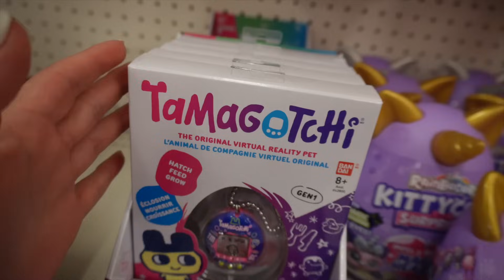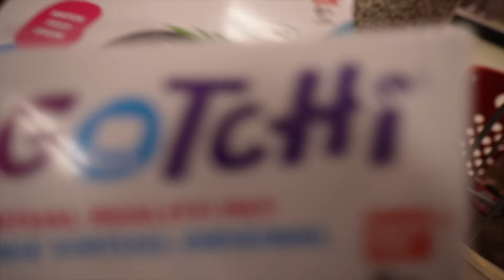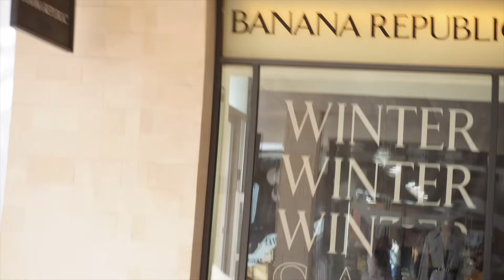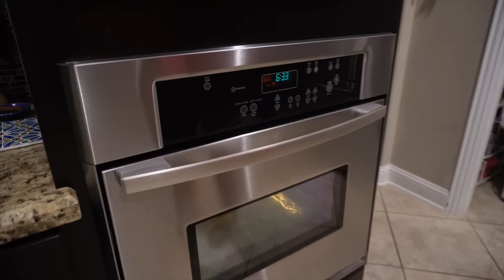VLOG // TRY ON DE ALO // RECETA POR LOUIE - PASTA DE DOS MANERAS // UN DIA JUNTAS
Mis hermosas espero que el fin de semana me las haya tratado bien! El primer vlog oficial del año!!! Espero les guste. La pasta le quedo BUENISIMA a Louie! Tienen que tratarla! Gracias por estar aqui!

Belen